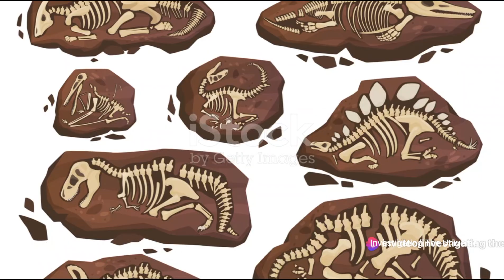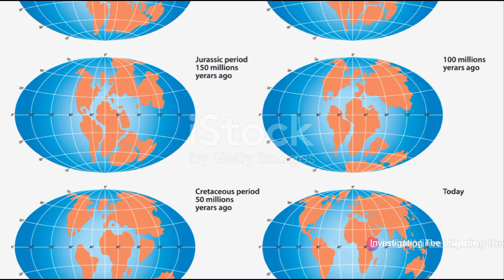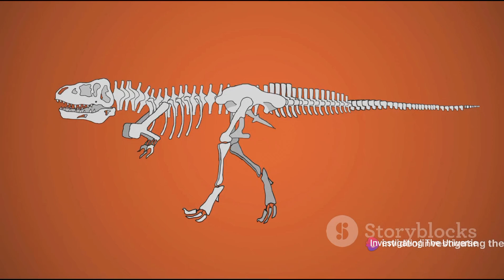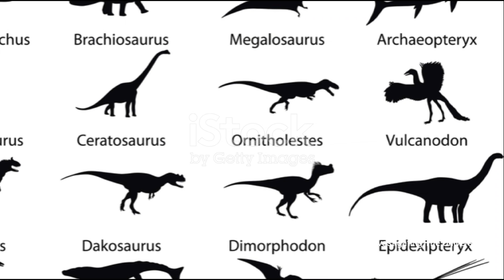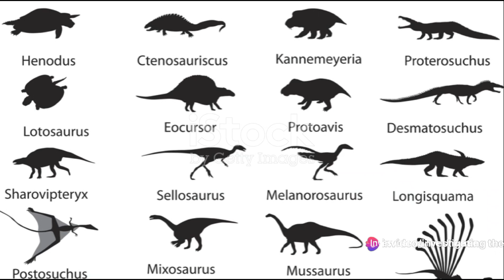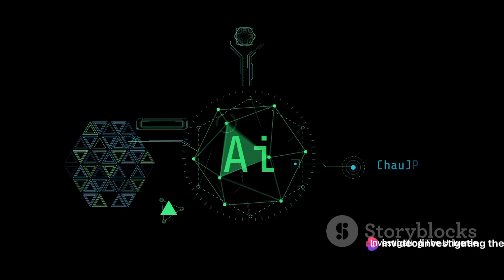Who Lived Before The Dinosaurs? | The Triassic Period - Rise of Dinosaurs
Join us on an exciting journey back in time as we explore the amazing world that existed before the dinosaurs - the Triassic Period! In this episode of 'Investigating The Universe', we'll delve into the mysteries of this ancient era, revealing fascinating creatures, landscapes, and events that shaped our planet's history. From the rise of the first dinosaurs to the dramatic environmental changes, we'll uncover the secrets of the Triassic Period. Get ready for a mind-blowing adventure through time!

OUTLINE:

00:00:00 Welcome To Investigating The Universe
00:00:29 The Pre-dinosaur Era
00:02:45 Introduction to the Triassic Period
00:04:53 Life in the Triassic Period
00:07:09 Rise of the Dinosaurs
00:09:07 Conclusion

Related search

the triassic period - rise of dinosaurs
who lived before the dinosaurs the triassic period fully explained
dinosaurs of the triassic period
animals of the triassic period
history of the triassic period
the triassic period documentary
what was life like during the triassic period
what happened in the triassic period
what did the triassic period look like
rise of dinosaurs
rise of dinosaurs ep
the rise of dinosaurs reading answers
the rise of dinosaurs reading answers makkar
jurassic attack aka rise of the dinosaurs trailer
from the fall of dinosaurs to the rise of humans
the rise and fall of the dinosaurs
transformers rise of the beasts dinosaurs
the rise and fall of dinosaurs book review
minions the rise of gru dinosaurs
who lived before the dinosaurs
who lived before the dinosaurs the triassic period - rise of dinosaurs ep.2
who lived before the dinosaurs in hindi
who lived before the dinosaurs part 2
getsetflyscience who lived before dinosaurs
creatures that lived before the dinosaurs
animals that lived before the dinosaurs